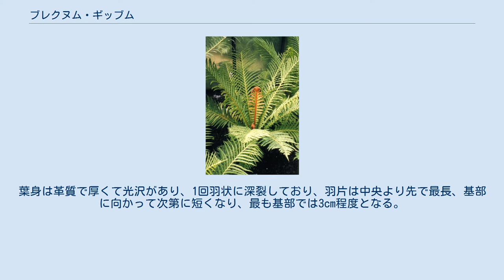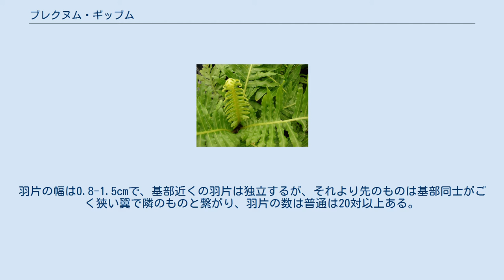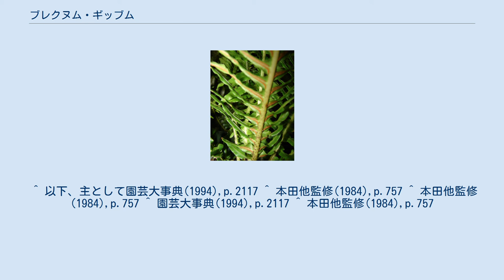ブレクヌム・ギッブム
ブレクヌム・ギッブム Blechnum gibbum は、シシガシラ科のシダ植物。
ニューカレドニア産で、小さいながら木生シダである。
観賞用に栽培されている。
 小型の木生シダ。
黒い茎は直立し、50cm程度だが、よく育つと90cmに達する。
葉は茎の先端に輪生状につき、2形がある。
栄養葉は倒卵形で長さ40-50cm、最大では80cmにもなる。
葉身は革質で厚くて光沢があり、1回羽状に深裂しており、羽片は中央より先で最長、基部に向かって次第に短くなり、最も基部では3cm程度となる。
羽片の幅は0.8-1.5cmで、基部近くの羽片は独立するが、それより先のものは基部同士がごく狭い翼で隣のものと繋がり、羽片の数は普通は20対以上ある。
羽片の周辺にはあまりはっきりしない細かな鋸歯が出る。
葉柄部は短く、中肋にかけて表には溝があり、裏向きには隆起する。
胞子葉は大きさは栄養葉とほぼ同じで、ただし羽片の幅が狭く、幅2.5mm以下、ただし基部ではより幅広い。
胞子嚢糞は羽片の主脈沿いに両側全体に広がり、包膜は向かい合っている。
 ニューカレドニアとニューヘブリデスが原産である。
 観葉植物として栽培される。
学名カナ読みで、ブレクナム・ギッバムも使われる。
また、ロマリアとの呼称もある。
高温多湿、半日陰でよく育つが、乾燥には弱い。
越冬温度は5℃。
 ^ 以下、主として園芸大事典(1994),p.2117 ^ 本田他監修(1984),p.757 ^ 本田他監修(1984),p.757 ^ 園芸大事典(1994),p.2117 ^ 本田他監修(1984),p.757